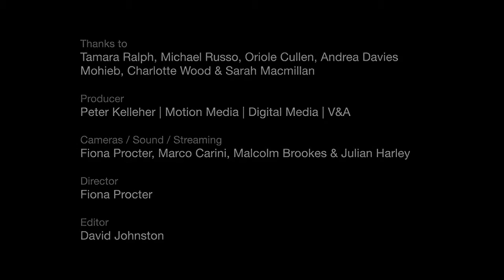Pk Fashion in Motion Ralph and Russo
Pk British couturiers Ralph & Russo are known for creating opulent handcrafted garments. This video goes behind the scenes at their V&A Fashion in Motion catwalk show, which culminated in a spectacular wedding gown to rival the grandeur of the Museum’s Raphael Gallery.